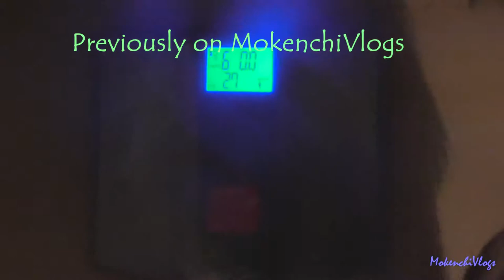MokenchiVlogs Ch2 #59 Miso Sushi And Grill May 30, 2015